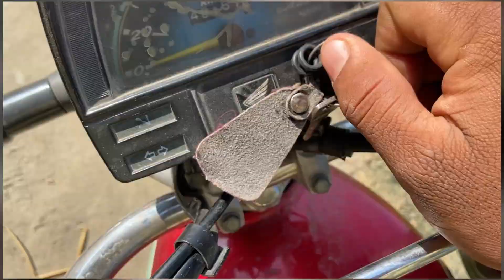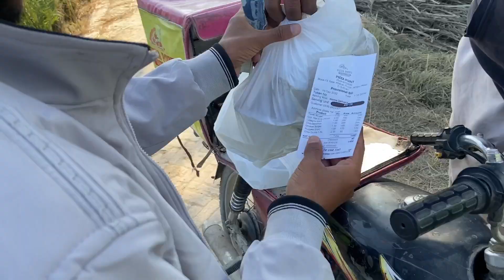Kis Waja Se Sare Rishte Dar Hamare Ghar Aye ? 😍😍😋